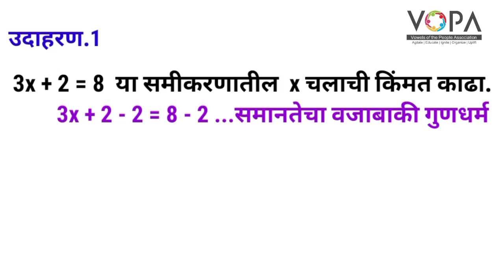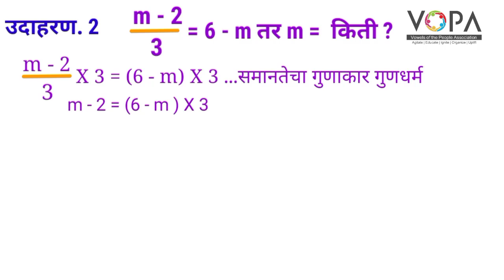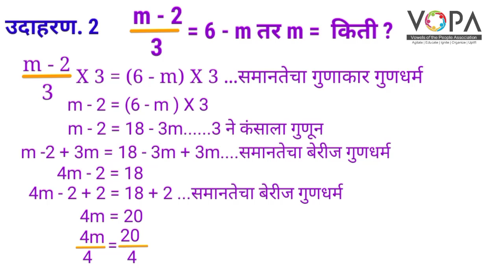८ वी | शिष्यवृत्ती | गणित | एकचल समीकरणे | V4 | V-School